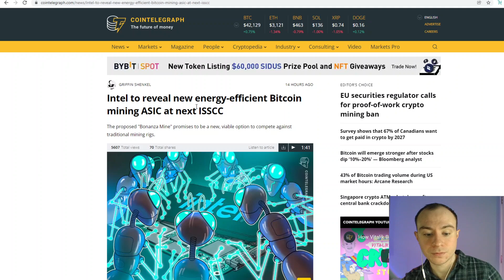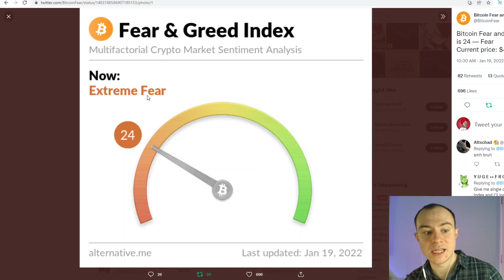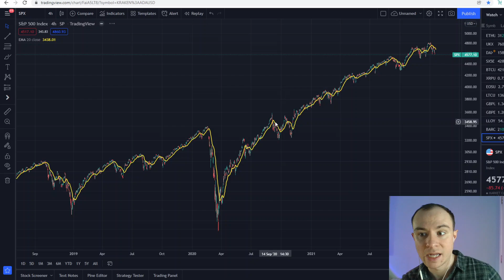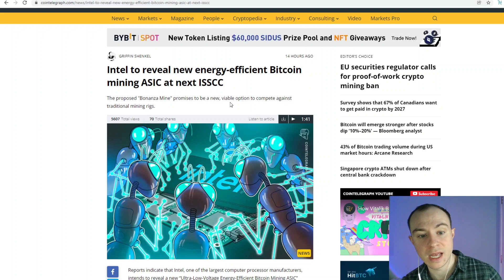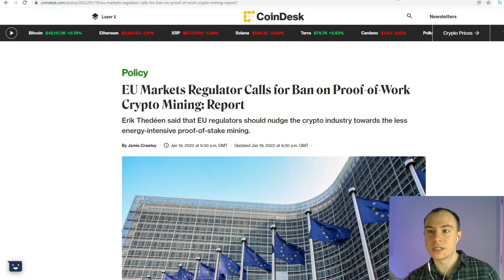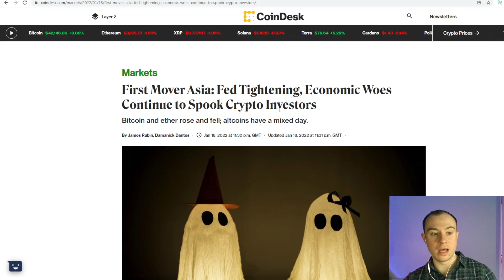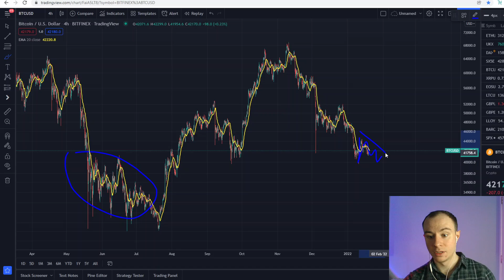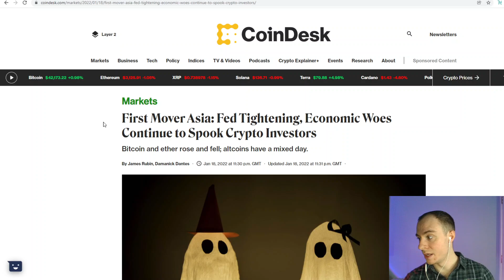Cryptocurrency Market Update: Breaking: Major Announcement From Intel!!! Big Money On The Side lines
Welcome Back Everyone for our daily crypto market update!

BITCOIN BTC CARDANO ADA ETHEREUM ETH SOLANA SOL POLKADOT DOT CRYPTO CRYPTOSPACE CRYPTOCURRENCY BLOCKCHAIN FINANCE TRAIDING CHARTS TA MONEY ELLIOT WAVE THEORY ROCKETS MOON VECHAIN XRP RIPPLE VECHAIN CHAINLINK